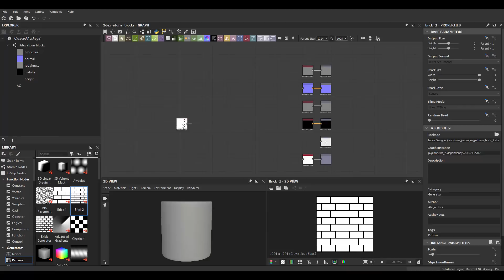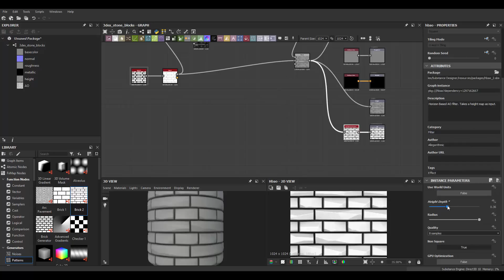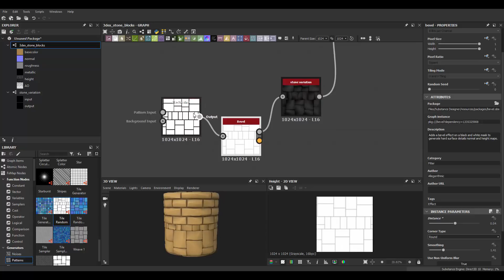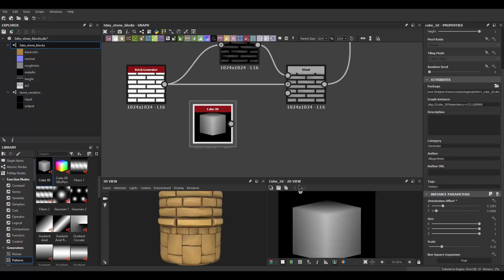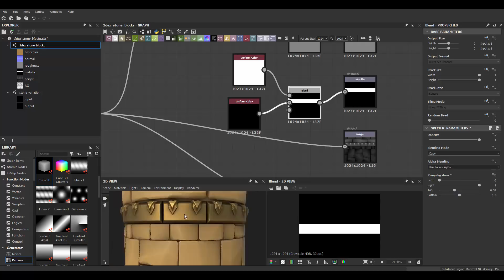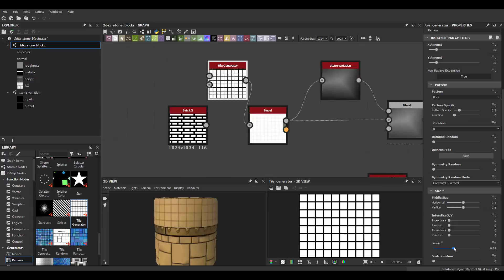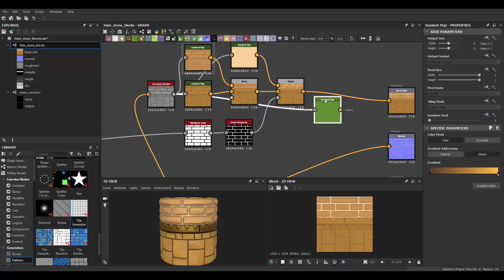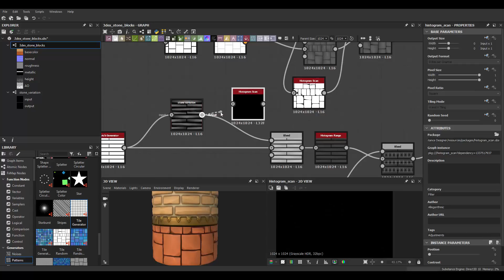Substance Designer - Stylized Stone Blocks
Substance Designer 2019 - Stylized Stone Blocks Material Creation Timelapse . Fully procedural material

/Victor Lujan Orduña /Jan Thomas Lende  /Dom Knight /Felipe Oliveira leite/Stephanus Anggit Nugroho /Michał Parzy /Stéphanie D'oiseau /Elder /Doğukan Kengeroğlu/ Taehun Oh/ Barbatos/ Angel Gimenez/ Ryan Rowe/Orhan Öziskender/Greg Hendrix/Jonna Schütt/ Neuro/ Adam Partyka/ Rita/ HarleyG/ MJ Lee/ Kevin Ketfi/ Faissel/ Charlie/ Josep Àvalos Sala/Naehyung Kim/Mathias Wingert/Angelica Visione/Ed Dulwich/kevinWu/Nikko Afable/Gorohov Dmitrij

W- move
E- rotate
R- scale
1 - standard mode
2- subdivision mode with cage
3- subdivision mode
4- wireframe
5 - shaded mode
6- texture mode